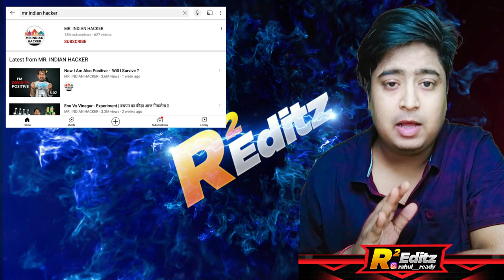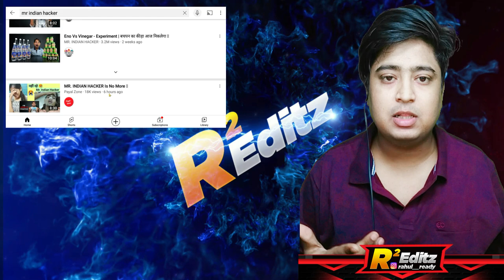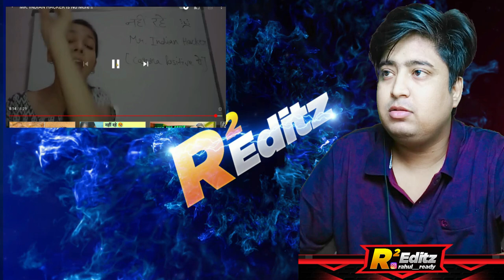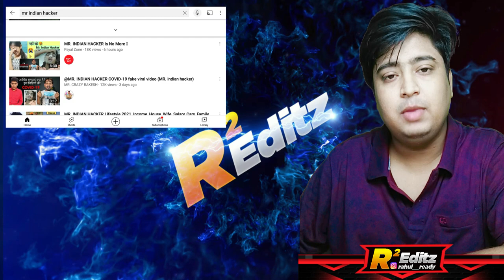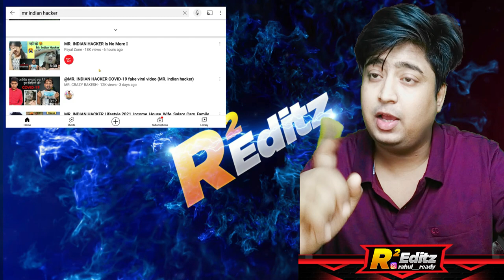MR. INDIAN HACKER Is No More / Sourav Joshi Is Fake / Payal Zone Roast / Payal Zone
Dilraj Singh
titanium army
sourav joshi today's video
sourav joshi 1st vloog
sourav joshi
Piyush Joshi
Sahil Joshi
mr indian hacker roast
r2editz